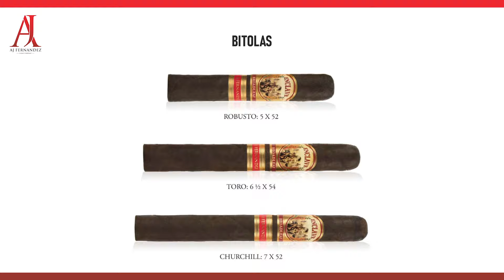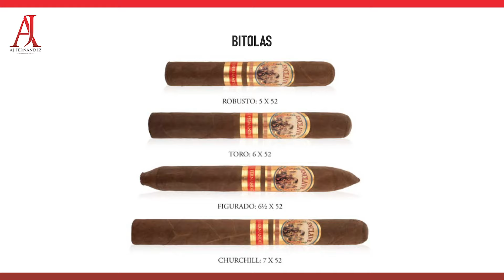CIGAR 019 - UNBOXING: Enclave - AJ Fernandez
Nesse vídeo, falamos sobre Enclave, mais uma linha que leva a assinatura do consagrado AJ Fernandez.
A linha chega ao mercado brasileiro em 2 versões: Broadleaf e Habano

Tem perguntas para nossos convidados? Deixe nos comentários.

Curta, compartilhe e fortaleça cada vez mais nossa cultura.

CANAL RECOMENDADO PARA MAIORES DE 18 ANOS.